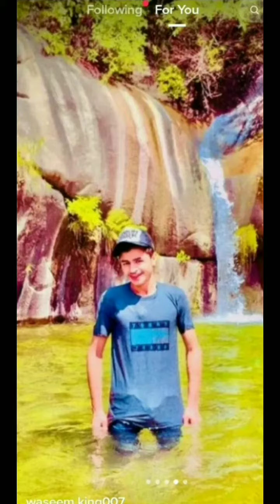Shah nawaz Kii yadian 46 legend lahore1 miss u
Hy iam psycho king this channel is bike stunt entertainment funny video differents bet entertain video and bike info so plzz like and subscribe to my channel press the bell icon
It's my channel onwer hry Link profile